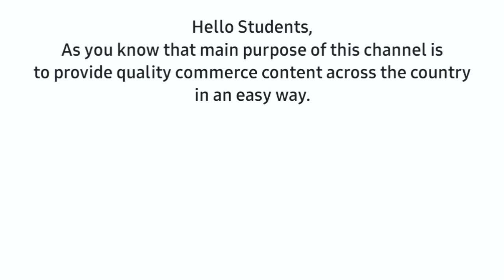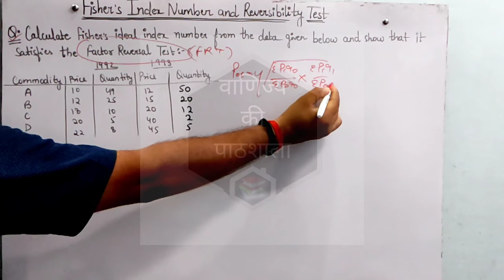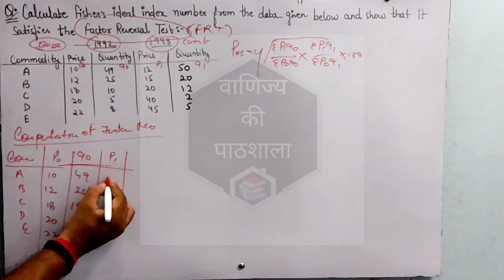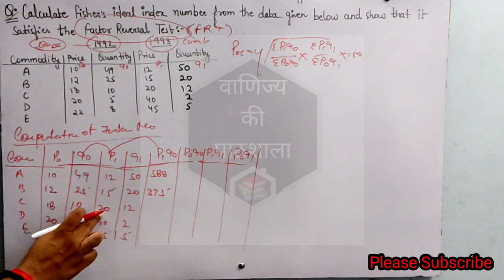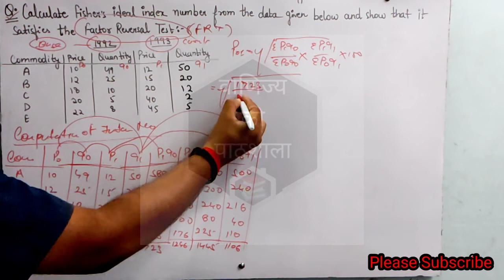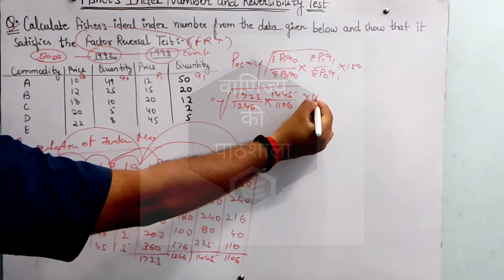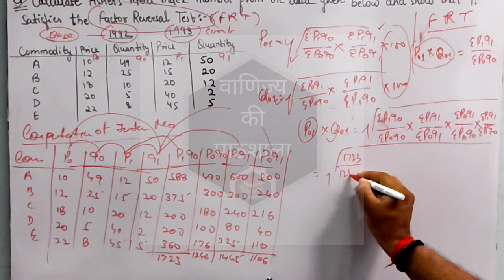Factor Reversal Test /Question|| Fisher's Index Number|| Statistics || B.COM /M.COM/BA/ECONOMICS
Hello Students,

Today we will learn about Factor  Reversal Test (Fisher's Ideal Index Number)

A test for index numbers in which an index number of quantity, obtained if symbols for price and quantity are interchanged in an index number of price, is multiplied by the original price index to give an index of changes in total value.